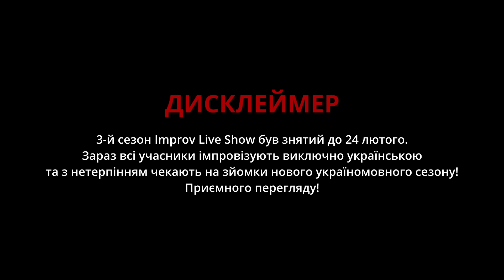Повний випуск Improv Live Show від 2.10.2022 | ДАНТЕС х ДОРН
На каналі IMPROV LIVE SHOW стартує НОВИЙ СЕЗОН! Володимир Шумко, Валентин Міхієнко та Роман Міщеряков разом із зірковими гостями знову будуть дарувати вам гарний настрій своїми імпровізаціями!

ПриватБанк:
ГО «Ліга Життя»
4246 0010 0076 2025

Монобанк:
Дмитро Кучмар
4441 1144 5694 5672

Всі імпровізації випуску:
00:00 Презентація 1 випуску 3 сезону Improv Live Show
01:32 Повернення Дантесом Олійника
07:46 Швидкі побачення Вані Дорна
20:17 Покаяння Вови Дантеса
30:29 Скандальний переліт Вані Дорна

Соц. мережі “Студії Квартал 95”

"Improv Live Show" - гумористичний проект “Студії Квартал 95”.
Все, що відбуватиметься на сцені – повна імпровізація.
Жодних заготовок та сценарію, всі теми для жартів дають глядачі. Ніхто не знає, що станеться наступної секунди, але точно відомо, що це буде дуже смішно. Контент перероблений для міжнародного використання